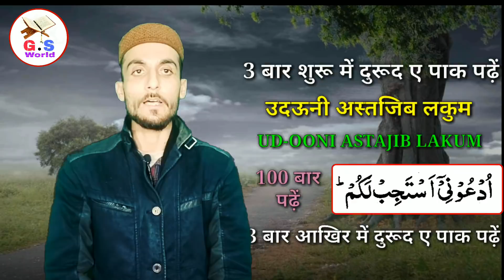Har Dua Qubool Hone Ka Wazifa In Hindi Subtitles || Wazifa For Hajat || G.S World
Dua Qubul Hone Ka Wazifa

Shukriya
Allah Hafiz

Salman Malik